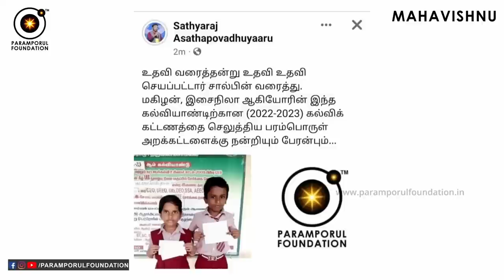குருவின் அருட்சக்தி மனிதனிடம் எப்படி வேலை செய்கிறது? Invoke Cosmic Energy in Human Body!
For daily Annadhanam & Other Charity Activity Contributions:

NAME : PARAMPORUL FOUNDATION
AC NO : 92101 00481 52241
IFSC: UTIB0000210
SAVINGS TRUST AC
AXIS BANK